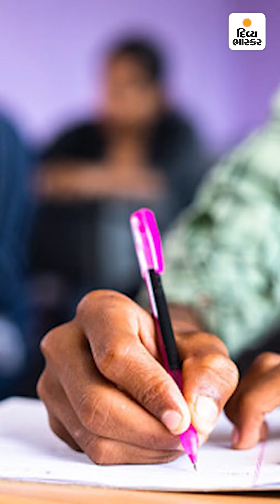પરીક્ષામાં ચોરી કરનારની હવે ખેર નથી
પરીક્ષામાં ચોરી કરનારની હવે ખેર નથી : સરકારી યુનિવર્સિટીની પરીક્ષમાં દંડની જોગવાઈમાં 5 ઘણો વધારો, કોમન એક્ટ મુજબ પોલીસ કેસ પણ કરાશે